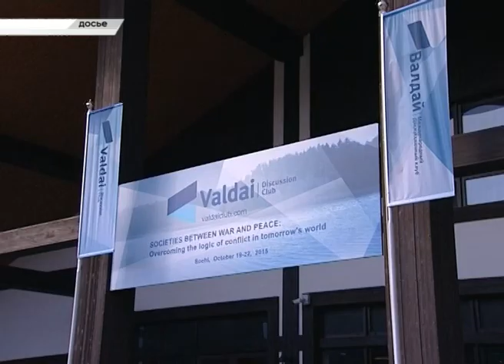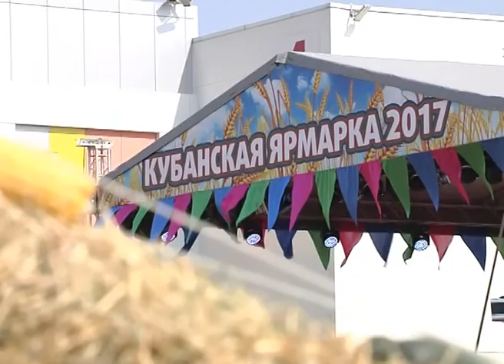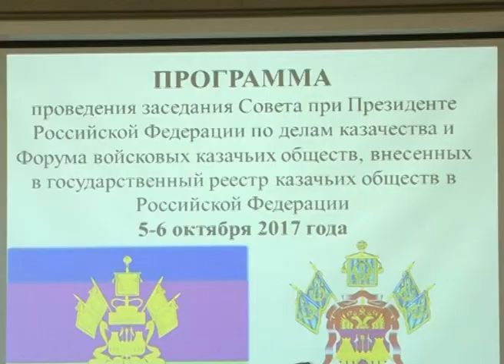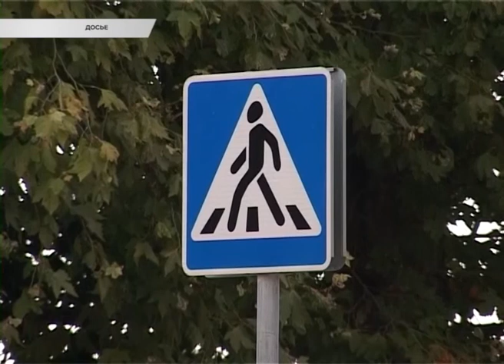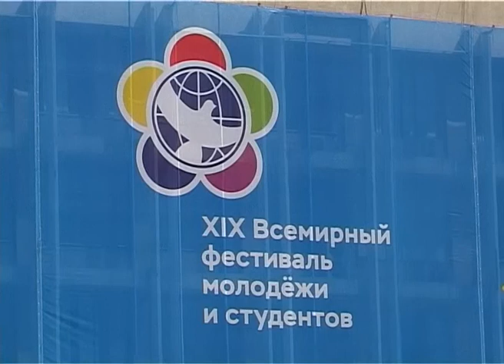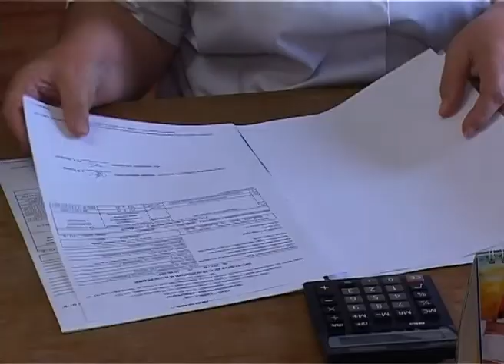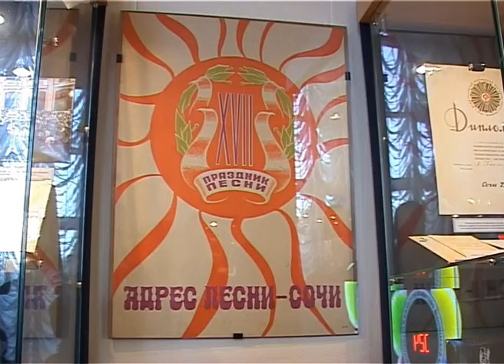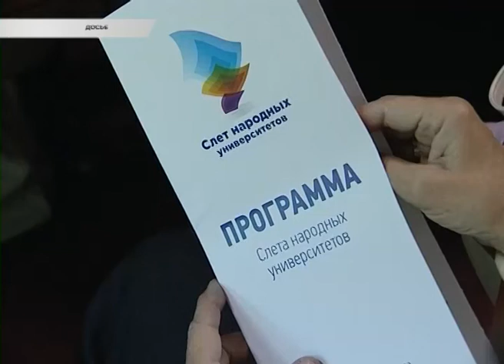Новости Сочи (Эфкате РЕН ТВ REN TV) Выпуск от 20.09.2017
Главные темы выпуска:

Готовится Федеральный Закон "О российском казачестве". Об этом стало известно на заседании, которое прошло в Сочи накануне Всероссийского Форума казаков.

Часть водовода на Медовой перенесут до 1 октября. Решение наболевшей коммунальной проблемы обсудили на планерке главы Сочи.

В Сочи открылась выставка, посвященная Фестивалю молодежи и студентов. Экспозиция собрана в музее истории.

Юношеский чемпионат мира по парусному спорту в классе RS:X состоится в Сочи. Город примет этот турнир в 2019 году.

Сочи. Новости.
Телеканал Эфкате.